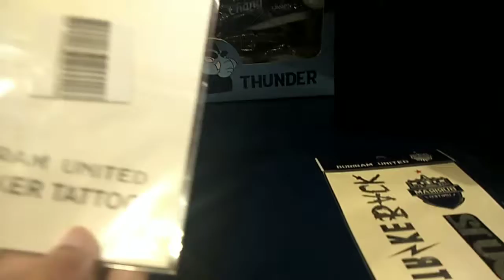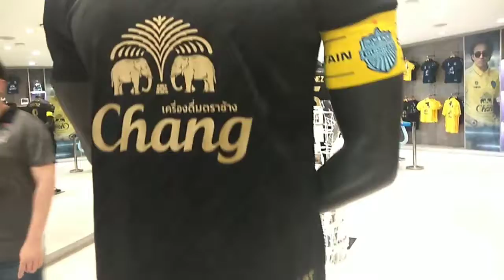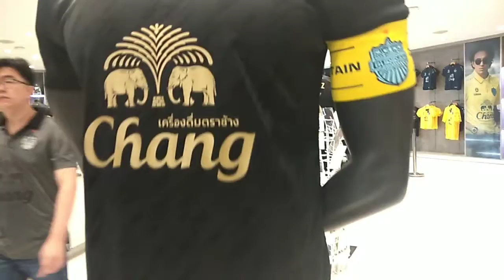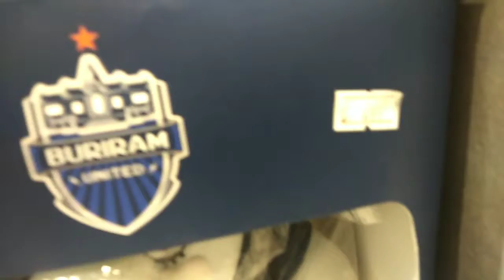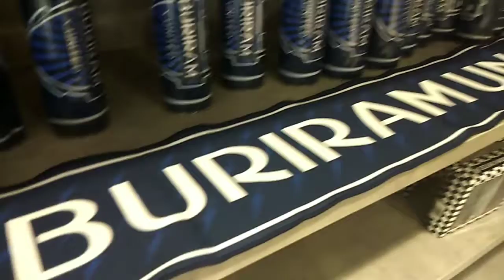สนามไอโมบาย.ไม่มีแล้ว -สนามช้างอารีน่าบุรีรัมย์ยูไนเต็ต ที่เมืองแปะ หลังจากเปลี่ยนชื่อใหม่:9/8/61